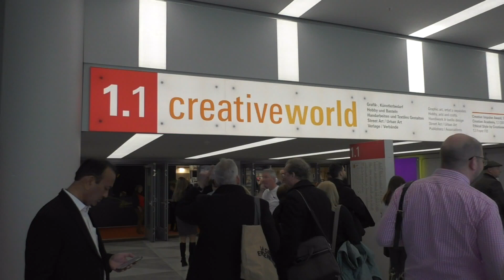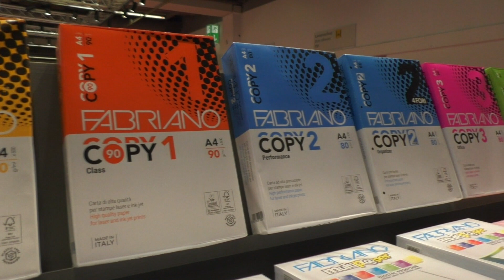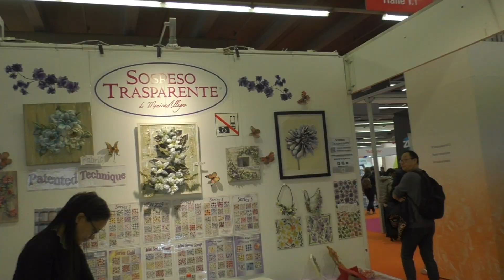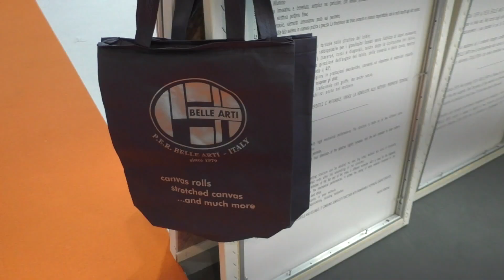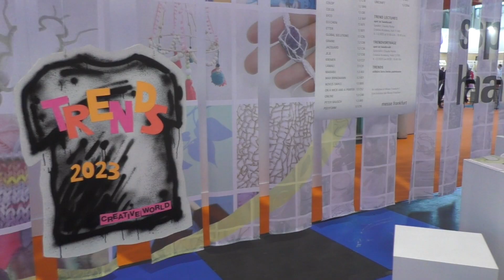CreativeWorld 2023 a Francoforte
Creatività e belle arti a Creativeworld 2023 alla fiera di Francoforte.